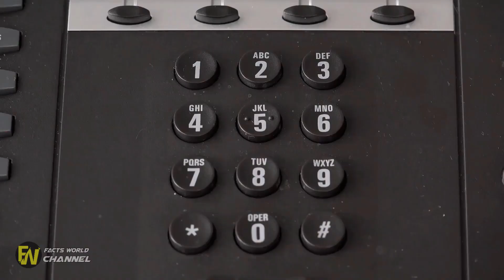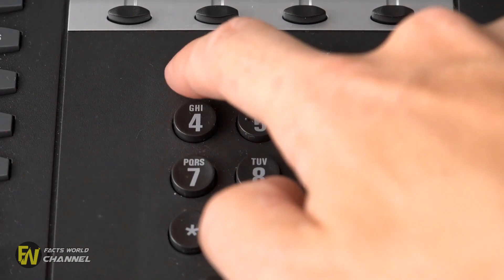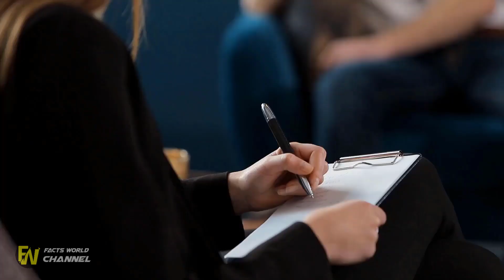Police Knock Down Family’s Door And Take Kids In Overnight Raid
Police Knock Down Family’s Door And Take Kids In Overnight Raid. The police in Chandler, Ariz., released body camera footage of officers breaking down the door of a home to take custody of a child.

Family Suing Police For $400,000 After This Encounter. A family is suing a police department after an officer pointed a gun at an 11 year-old boy following a high-speed chase.